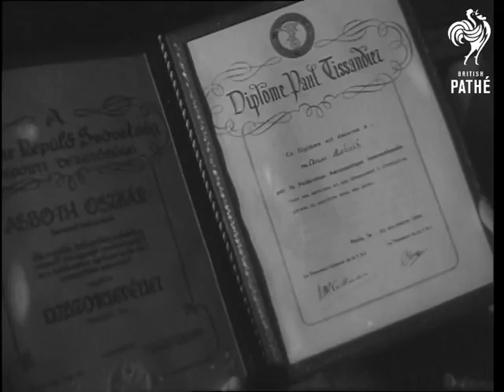Award To Asboth - Inventor Of Helicopter (1955)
Award to Asboth - inventor of helicopter.  Hungary.

CU trophy of the International Flying Association.  Andrew Ragyanszky (Secretary General of Hungarian Flying Association) shaking hands with inventor Oszkar Asboth.  CU diploma.  CU Asboth.  CU Ragyanszky.  MS the two studying portraits of helicopters.  Shots from 1928 of pilot Istvan Hosszu flying the first helicopter.

 FILM ID:2672.23